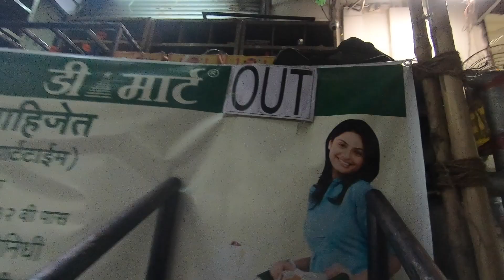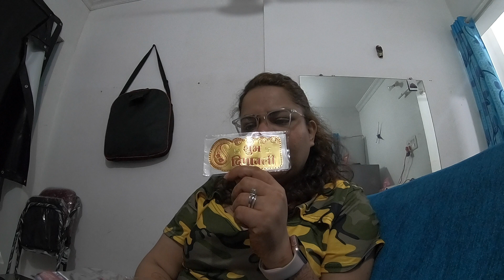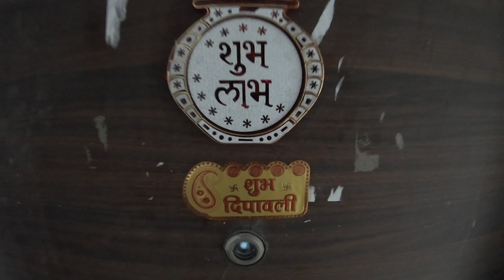Dhanteras | Diwali Preps | Diwali 2019 | Vaisshali Anvit Vlogs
Hey Guys!

VLOG 3

My name is Vaisshali Jain and my husband name is Anvit Jain. I am a makeup artist, love to make makeup videos and loving vlogging our life story too. This our vlogging channel , here we will be sharing our life, travel diaries, and many more.
I also have my makeup channel by the name of “vaisshali jain” please do follow if u are a makeup freek.

Love,
Vaisshali Anvit Vlogs
XOXO